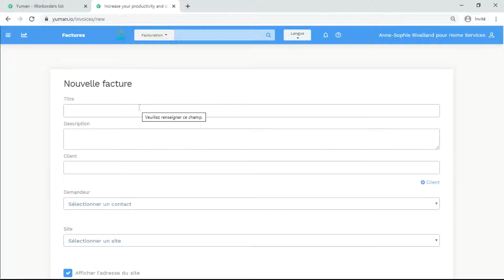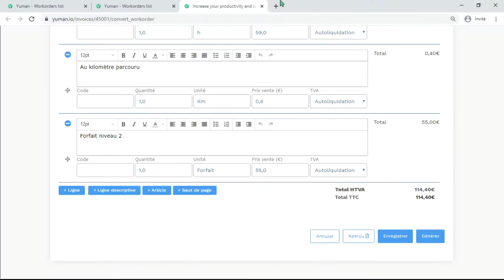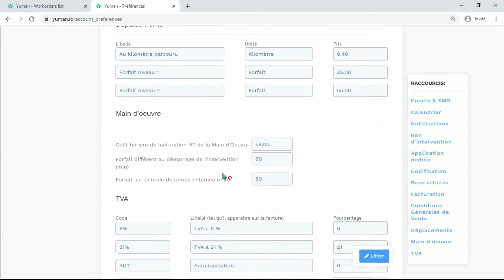GMAO : facturez vos interventions de maintenance avec la GMAO Yuman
Découvrez les différentes possibilités de facturation au sein de la GMAO Yuman. Qu'il s'agisse d'une intervention de maintenance préventive ou curative, d'un entretien, d'une installation, d'un chantier, d'un contrat de maintenance, Yuman est la solution logicielle pour gérer la facturation des interventions au sein de votre entreprise.

Yuman est une GMAO (Gestion de Maintenance Assistée par Ordinateur) basée sur les technologies cloud et mobiles de dernière génération qui assurera à votre entreprise gains de productivité, d’efficacité et de qualité de services !

Notre vision est d’apporter aux équipes techniques une façon nouvelle de travailler, de collaborer et de s’organiser en créant une application de gestion de maintenance facile à utiliser.

Notre logiciel GMAO intègre la maintenance prédictive, préventive et curative afin de délivrer pleinement la valeur promise par la digitalisation des interventions. Nous nous assurons constamment que notre solution soit pratique, intuitive et efficace pour nos utilisateurs au bureau (version web) et pour nos utilisateurs en intervention (application technicien disponible sur mobile et tablette).

Pour découvrir toutes les fonctionnalités du logiciel, rendez-vous et inscrivez-vous pour bénéficiez d'un essai gratuit.